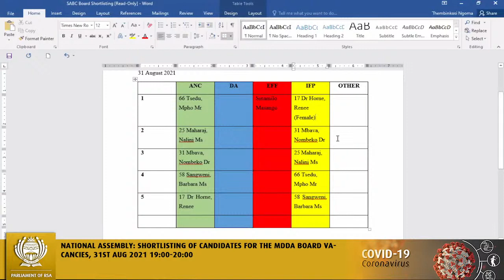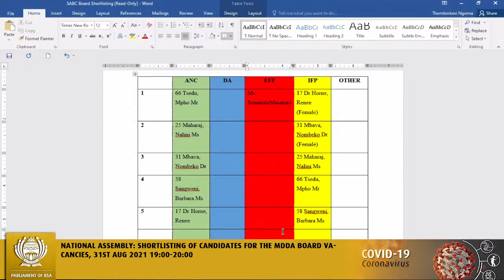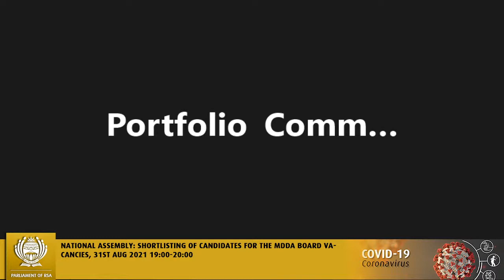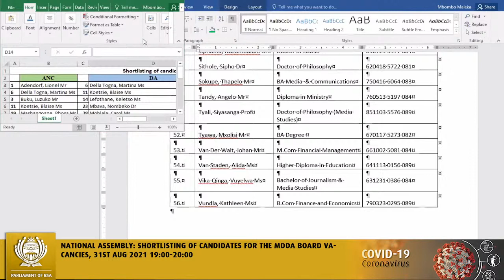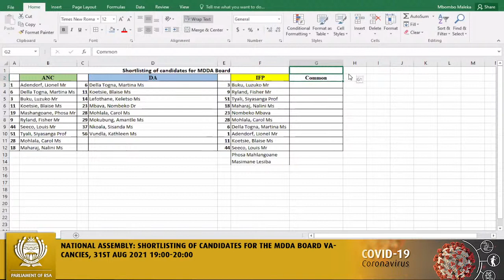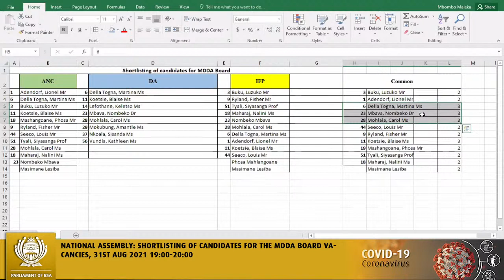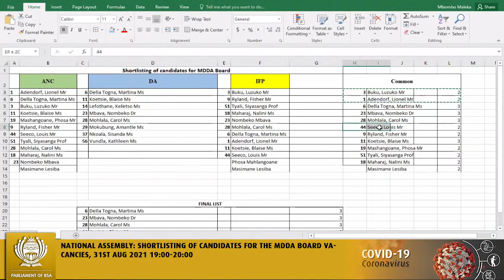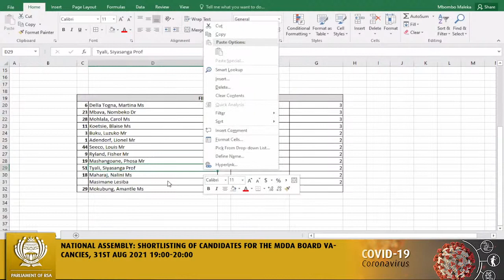Portfolio Committee on Communications Subcommittee on the filling of Two Vacancies on the MDDA Bo...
National Assembly: Shortlisting of candidates for the MDDA Board vacancies, Virtual Meeting Platform, 31st August 2021, 19:00-20:00